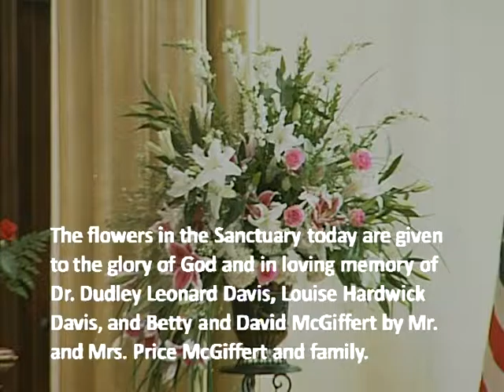First Presbyterian Church, Tuscaloosa, Alabama; August 2nd, 2015